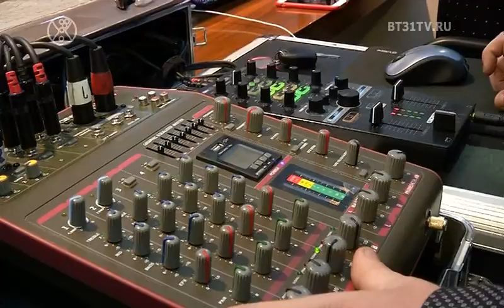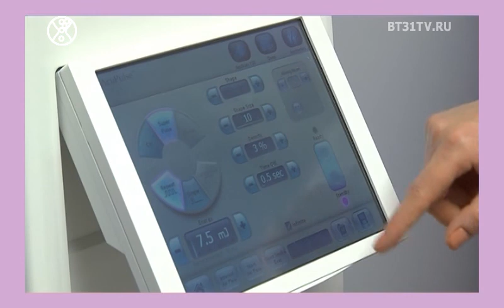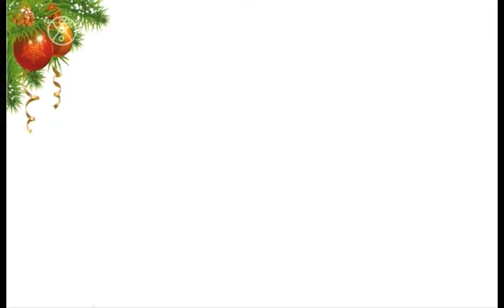Beautytime выпуск 1629 (эфир от 19.12.2019)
Смотрите в этом выпуске:
15 лет FIERA boutique;
Идеи новогодних образов;
Съемки бренда Зоя Кукушкина в Челябинске;
День рождения Частной коллекции.